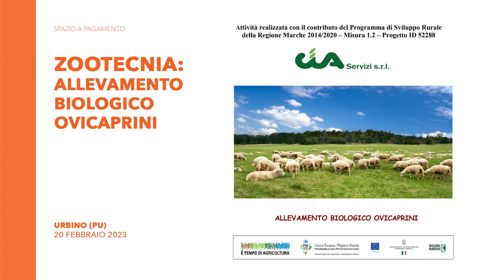CIA - Zootecnia: allevamento biologico ovicaprini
Urbino - 20 febbraio 2023